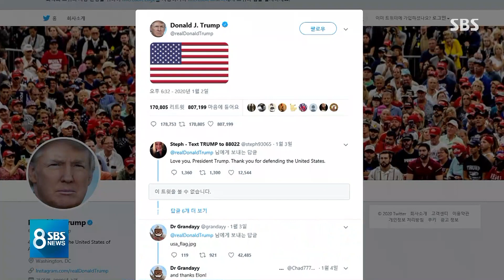'좌충우돌' 트럼프 트윗…"이란 보복 차단 전략 안 보여" / SBS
이렇게 중동 정세는 긴박하게 돌아가는데 지금 트럼프 정부는 상황을 통제할 전략이 없어 보인다는 비판이 미국 안에서 나오고 있습니다. 트위터를 좋아하는 트럼프 대통령의 대응 방식이 즉흥적이고 충동적이라는 지적입니다.
미국 분위기는 워싱턴에서 정준형 특파원이 전해왔습니다.